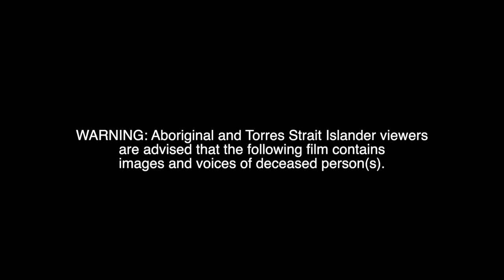Deadly Nannas Celebrating Culture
The Deadly Nannas/ Nragi Mutha are a group of 8 Ngarrindjeri nannas, aunties & sisters who travel around teaching culture and language through song. They have been a group since 2016. Since then the Deadly Nannas have performed in various locations nationally.
The Deadly Nannas are very passionate and dedicated to Culture, Language and in particular building bridges, hence why they have 2 kringkri Ma:dawar (white sisters) in their group to demonstrate true reconciliation.
The Deadly Nannas have currently 2 CD’s.
Their future dream as a group is to be a guest on the Ellen Degeneres show.